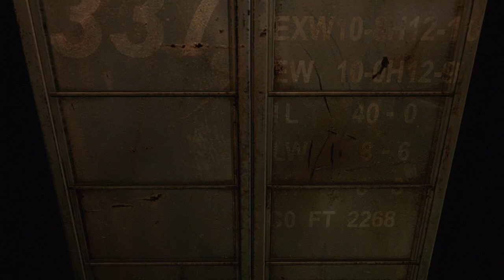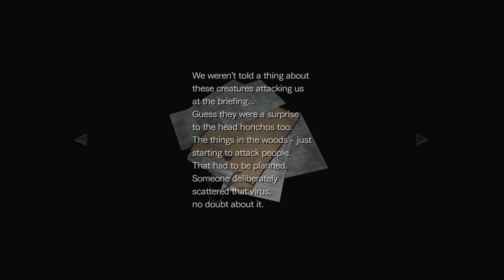Resident Evil 0 Wesker Mode Walkthrough Part 12 (Xbox Series X)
Part 12
Shoutouts To The Following Channels